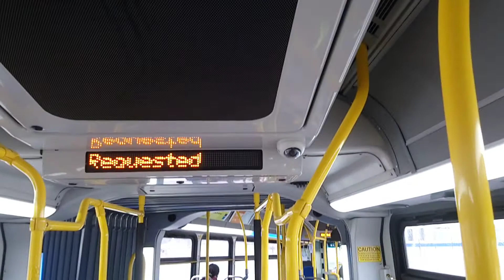ETS Bus 2019/20 New Flyer XD60 #4954 On 9 Southgate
From 109th Street & 80th Avenue To Southgate Transit Centre, in Edmonton Alberta.